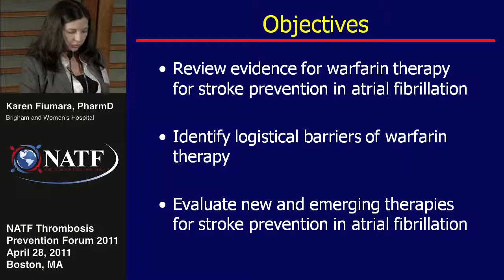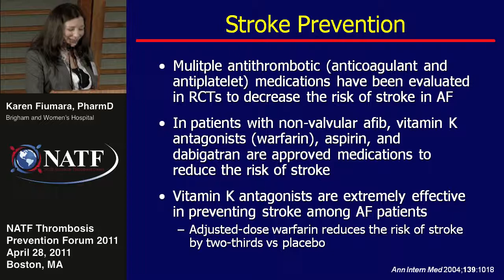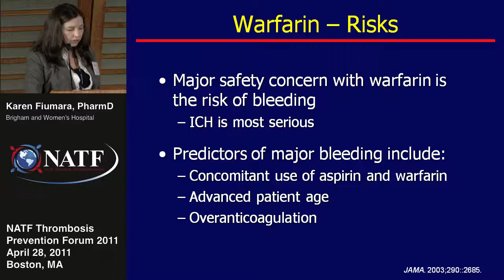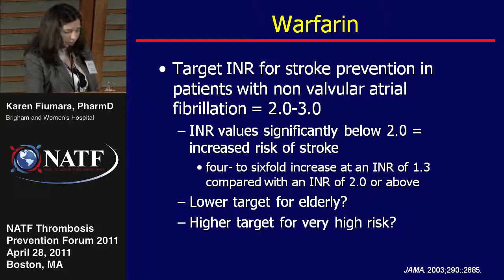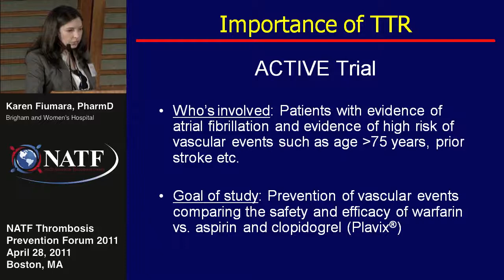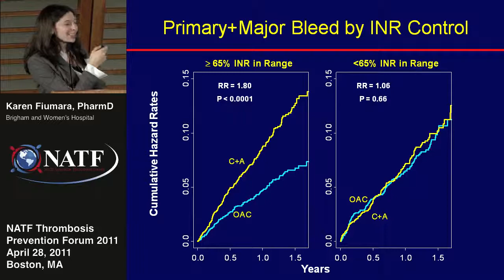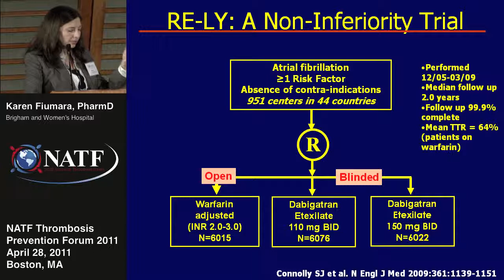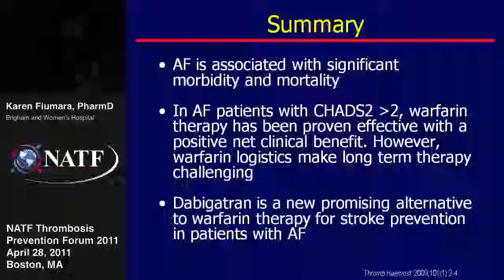Warfarin for Stroke Prevention - Karen Fiumara, PharmD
Warfarin for Stroke Prevention
Karen Fiumara, PharmD

North American Thrombosis Forum (NATF)
Thrombosis Prevention Forum 2011
April 28, 2011
Boston, MA